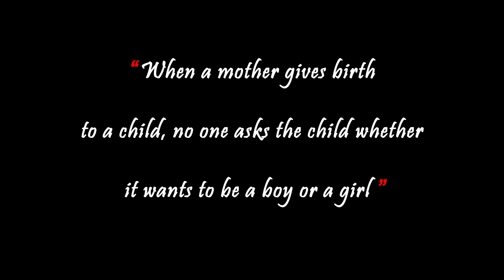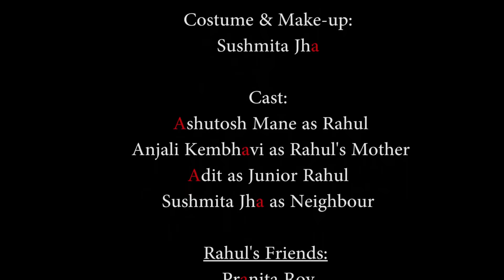The Boy With The Red Nail Paint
Gender stereotype is a serious issue. We have all been brought up with a sense that a boy must not cry, a girl be subtle and shy in her ways. Little things like these have been inflicted in our minds since childhood creating a wall of actions that each gender must obey to be accepted into the society.
                                                     The story "The Boy With The Red Nail Paint" focuses on one such character, Rahul who suppresses his inner sense of a femininity to a point where isolation and self loathing become his only companion. However, in one cathartic incident Rahul finds his inner release, he gets a chance to embrace his femininity without any guilt. The story follows Rahul in his journey, A Journey beyond by societal pressure and inner conflict eventually leading up to a moment of joy that our protagonist experiences.